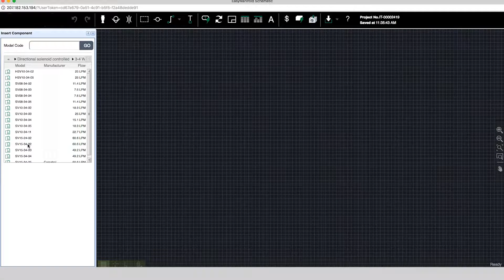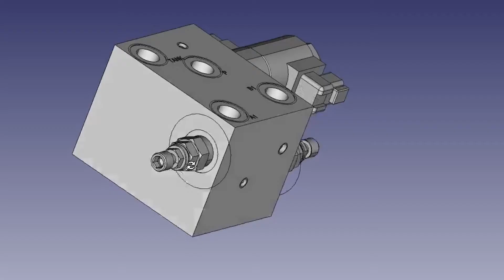Danfoss easymanifold trailer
EasyManifold’s intuitive user interface allows you to create your hydraulic schematic circuit by dragging and dropping from Danfoss ICS complete digital library. The software will generate the full 3D! The software designs the manifold autonomously without any need for human intervention. You do not need any local installation, the software is accessed from your browser. On request, the experts of Danfoss ICS can provide real-time support to advise on your project.